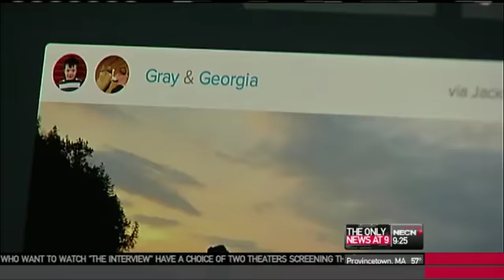Notabli on NECN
Notabli, a start-up media archiving tool developed in Burlington, Vermont, aims to give parents a handy way to curate pictures and other content documenting their kids' growth, with safety in mind. Parents manage a private network by inviting only their closest family and friends to view photos and videos of their children.
The company describes its free-to-download app and new desktop web service, now in the beta phase, as changing the dynamic of social media.
"This is, potentially, the only social network that's not about you," Notabli co-founder Jackson Latka said. "This is about your kids, from the very beginning onward."
Latka added that in the early days of social media, people were on a frenzy to add friends and share a lot of information with their networks. Now, he said, he is seeing social media users who want to dial back their connectedness, focusing more on quality interactions with their closest friends and family rather than on the quantity of members in their networks or their number of posts.
Latka, a dad and experienced digital designer and marketer, acknowledged Notabli has plenty of competition from names like Instagram, Facebook, and other newer, smaller apps. But Latka said he believes his ad-free pledge, sleek look, parental controls, and easy organizing tools set his team apart.
"We aren't taking a stance against those networks, we're just trying to work really well with them to be a complementary service that fills the needs of parents," Latka told New England Cable News.